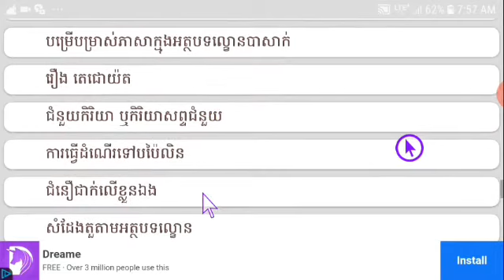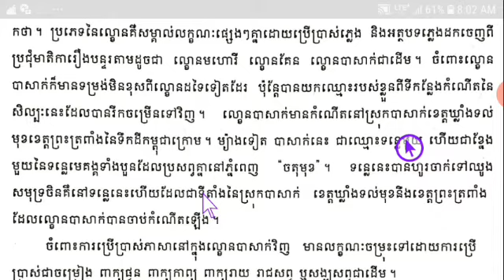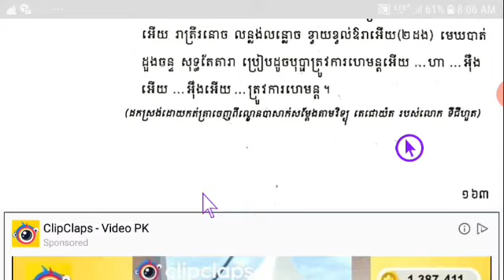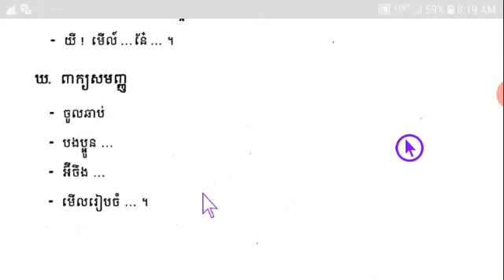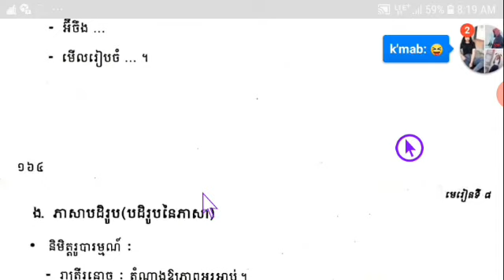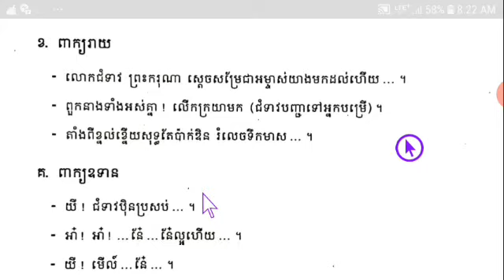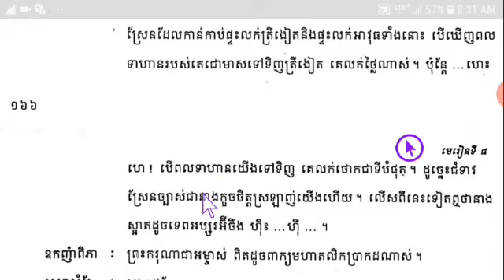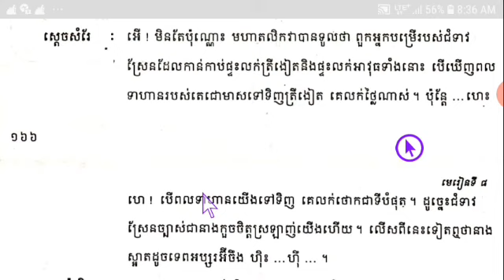ភាសាខ្មែរថ្នាក់ទី៨ មេរៀនទី៨ ទំព័រ១៦២-១៦៧ | បម្រើបម្រាស់ភាសាក្នុងអត្ថបទល្ខោនបាសាក់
មេរៀននេះនិយាយអំពីរបៀបប្រើប្រាស់ពាក្យសម្ដីនៅក្នុងល្ខោនបាសាក់។